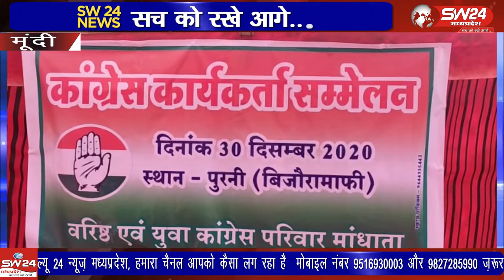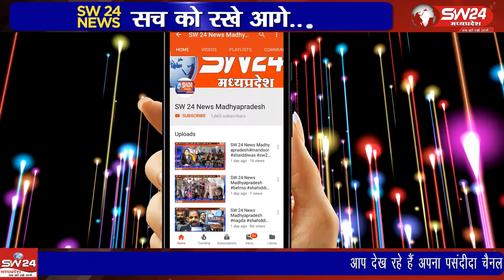Mundi- खण्डवा जिले के पुरनी में मान्धाता ब्लॉक कांग्रेस का कार्यकर्ता सम्मेलन किया गया।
खण्डवा जिले के पुरनी में मान्धाता ब्लॉक कांग्रेस का कार्यकर्ता सम्मेलन किया गया। सम्मेलन में विधानसभा चुनाव में पार्टी विरोधी कार्य करने वालों पर कार्यवाही करने की मांग उठी। मंूदी से शाहरुख मंसूरी की रिपोर्ट